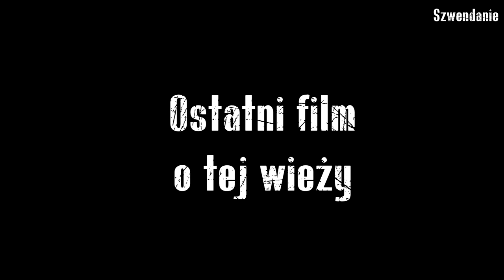Dokument. Ostatni film o tej wieży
Wieża ciśnień na terenie Zakładów Azotowych.
Pierwsze obiekty produkcyjne i pomocnicze zakładów azotowych zostały uruchomione w 1916 roku, na mocy porozumienia rządu niemieckiego z Bawarskim Towarzystwem Akcyjnym „Bayerische Stickstoffwerke A.G.”. W 1922 roku Zakłady Azotowe zostały oficjalnie przejęte przez Rząd Polski. Zakładom nadano status spółki pod firmą „Państwowa Fabryka Związków Azotowych w Chorzowie”.
Obiekt posiada zbiornik w obudowie betonowej z galeryjką, wsparty na ażurowych podporach. Schodów nie poprowadzono w klatce schodowej, są odkryte. Zabudowany jest jedynie parter budynku. Wieża została zburzona na początku 2020 roku